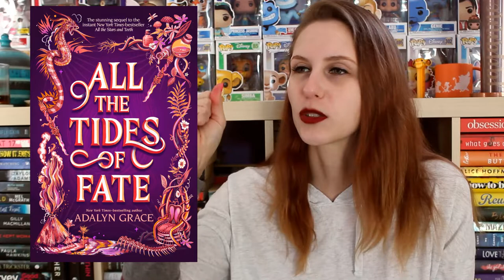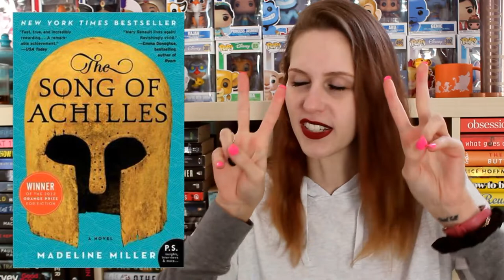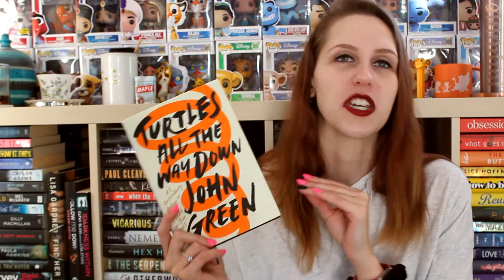MOST DISAPPOINTING BOOKS OF 2021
these books made me sad.